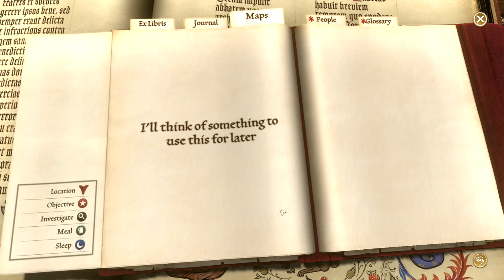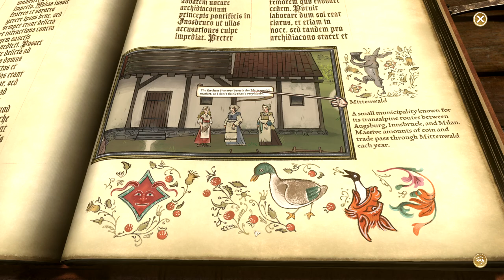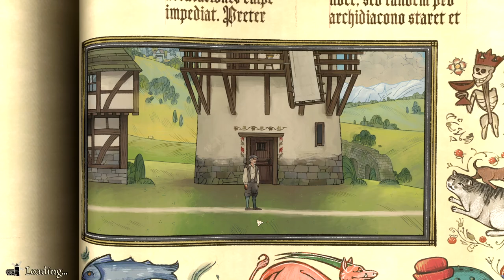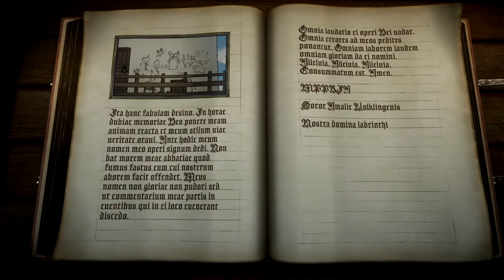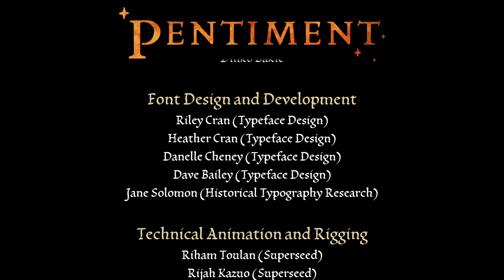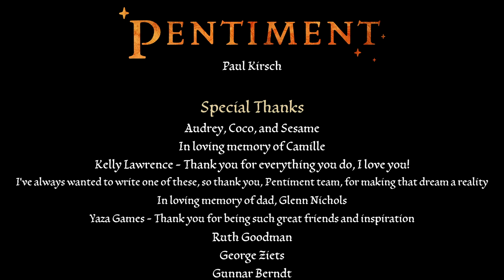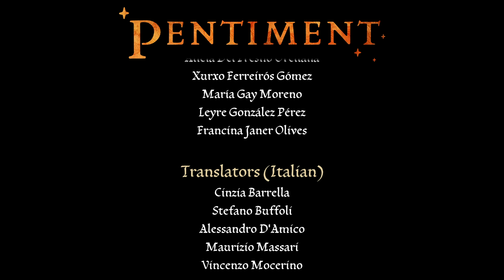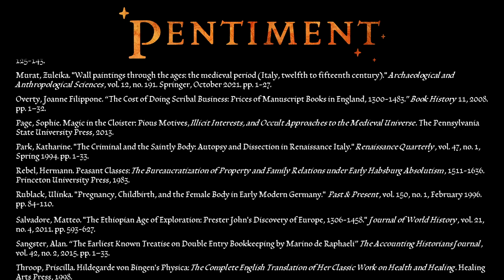The Mystery Of Christmas - Let's Play Pentiment - END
Solving Mysteries in 16th Century Bavaria as an Artist!

Developer Description:
From Obsidian, this game (Pentiment) is a historical narrative-driven game focusing on character development, heavily stylized art, and choice-driven storytelling in early 16th century Bavaria. Players will play as Andreas Maler, a clever illustrator caught up in a series of murders in Tassing and Kiersau Abbey over the course of twenty five years. Players will be responsible for conducting their own investigation to decide the fate of the community, but each decision will have lasting consequences and inexorably draws Andreas closer to the center of an underlying conspiracy.